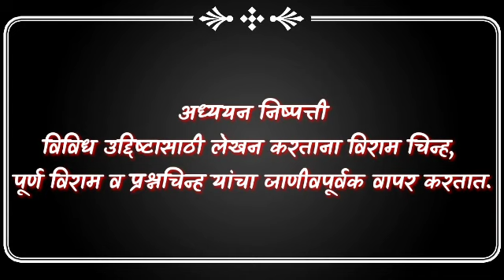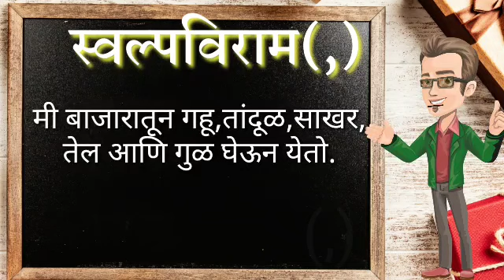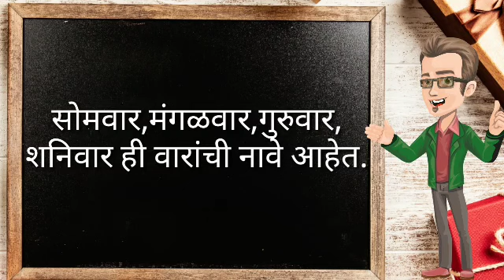स्वल्पविराम,विरामचिन्हे ओळख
स्वल्पविराम ओळख या व्हिडिओतून करून देण्यात आली आहे.